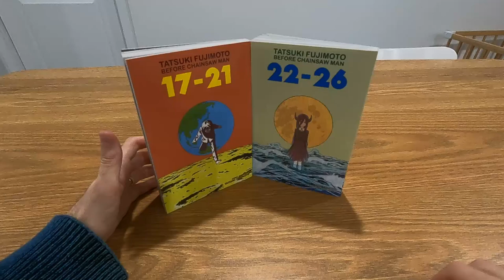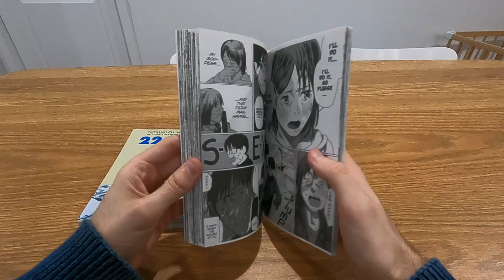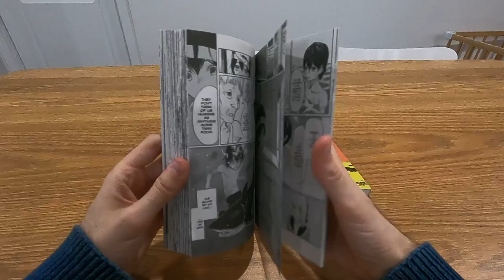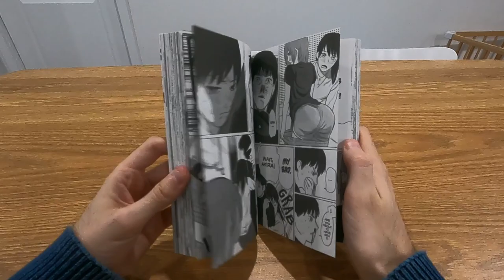Tatsuki Fujimoto - Before Chainsaw Man (17-21 & 22-26) Manga | Quick Sharp Review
A quick sharp review of these 2 fun but short one-shot collections from one of the most interesting manga authors currently working.